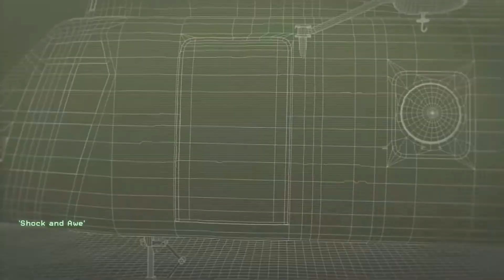Call of Duty 4 Modern Warfare Remastered Campaign PC Part 8